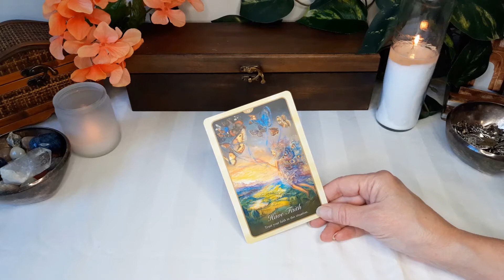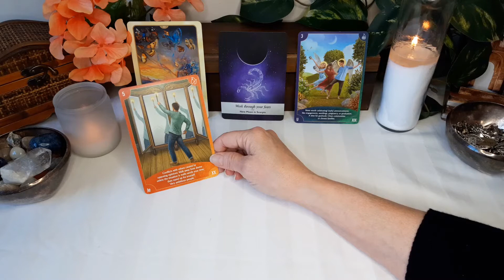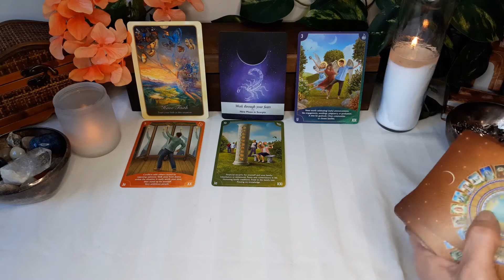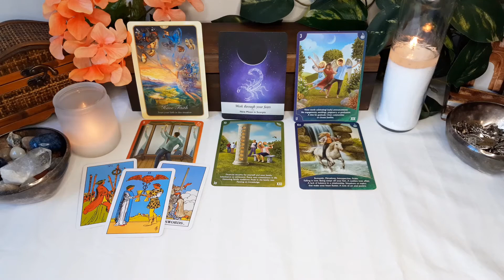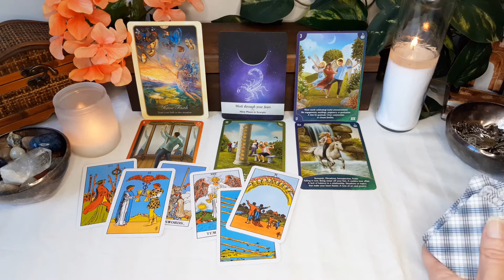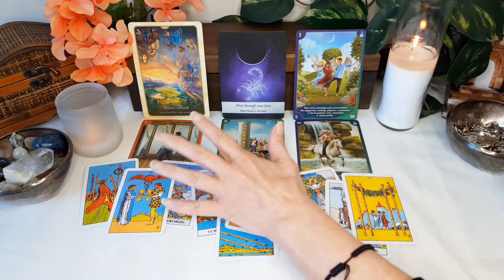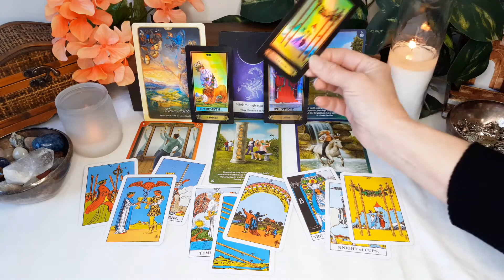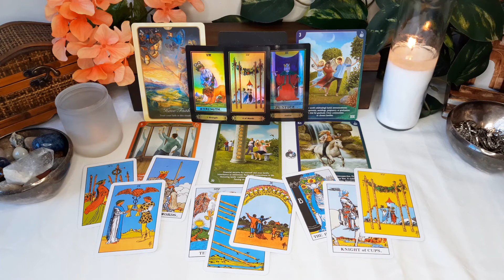Aries - October, November, December 2021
Aries General Tarot and Oracle energy reading for the last quarter of 2021 - October, November, and December. Check your sun, moon, and rising signs to get a more complete picture of your energies. The time frame for my readings is fluid, the dates are only a general guideline. Also, only take with you what resonates and leave the rest behind.

Love & Light